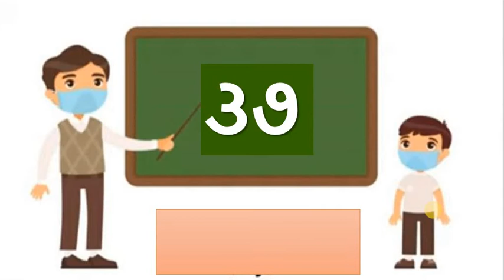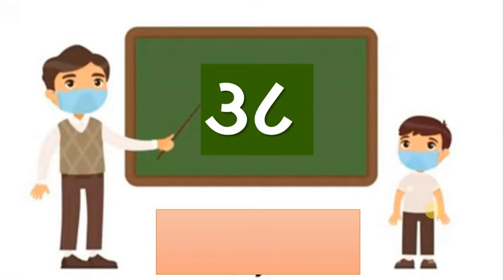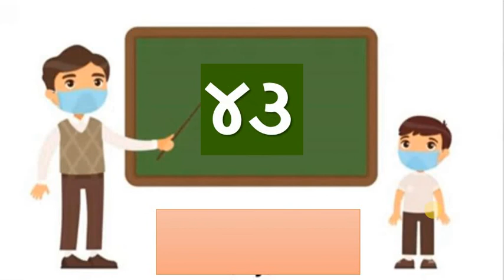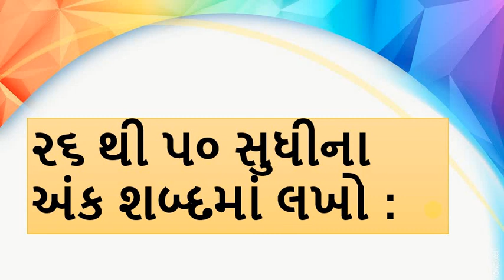Gujarati Medium - STD - 2 - MATHS - ૨૬ થી ૫૦ અંક - શબ્દમાં લખો